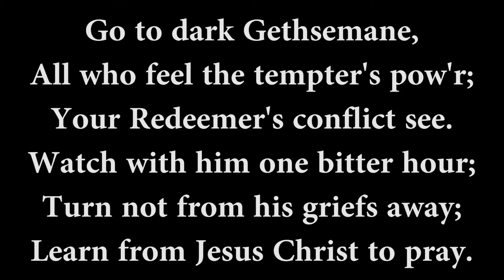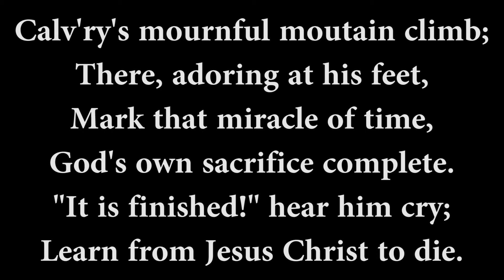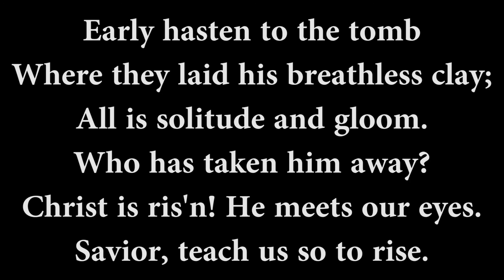Go to Dark Gethsemane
Hymn #347